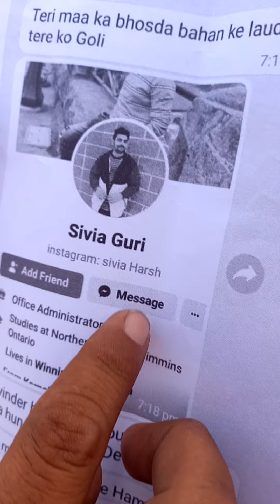गोताखोर परगट सिंह को मिली जान से मारने की धमकी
haryana news,
latest news,
hindi news bulletin,
panipat news today
panipat news live